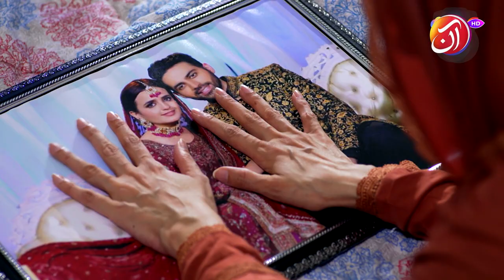Ilzaam | OST | AAN TV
Enjoy the OST of "Ilzaam" featuring an impeccable cast including Sumbul Iqbal, Babar Ali, Laila Wasti, Aijaz Aslam, Angeline K Malik , Maha Hassan, Shahroz Sabzwari, Mariam Ansari & Feroz Kadri.

Produced by: BJ Productions
Written by: Uzma Iftikhar
Directed by: Nadeem Siddiqui
Singer: Basit Ali, Rose Mary Mushtaq

AAN TV will be Pakistan's first Family Entertainment satellite TV Channel with 4K resolution readiness. AAN TV will entertain its audience through its original and innovative family-oriented content. We intend to tell the stories of our viewers, who understand and see themselves in our immaculately crafted characters in our programming mix that will range from issue-based format shows and stories to intense family drama to mesmerizing love stories and informative children content.